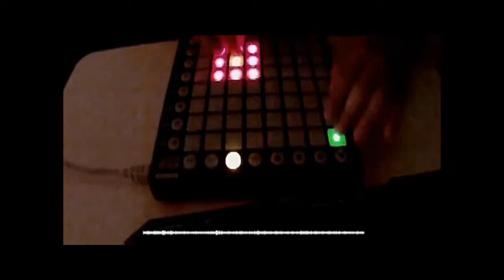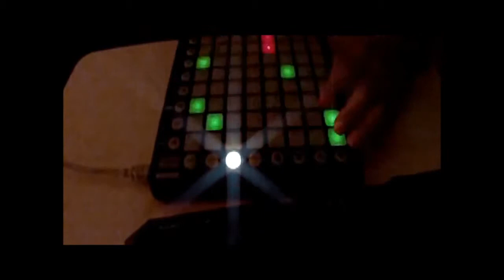Skrillex - first of the year - (Swirlz Cover)